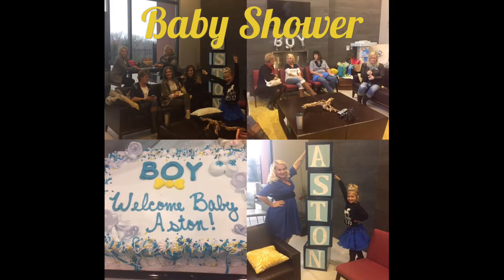Waiting for ASTON (The 9 month SAGA!!!)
Waiting for Aston, announcement, gender reveal, newborn photos, pregnancy photos, welcoming Aston to this crazy world and even crazier family.  The 9 month saga of adventure waiting for our baby boy.